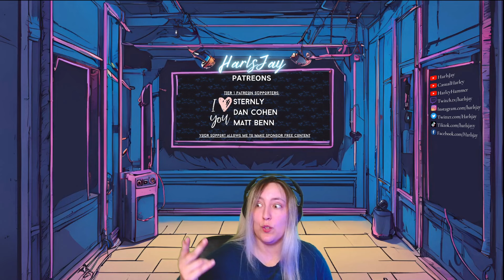Crawling Back to 1300 | Super Smash Bros. Melee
I'm back y'all